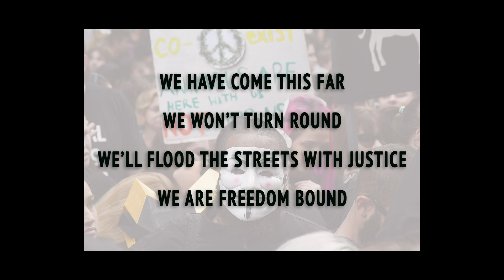Freedom Bound - Animal Rights Activism Song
This Saturday I will be in central London at the Official Animal Rights March, standing with the crowds protesting for the billions of animals who suffer and die every year.

I was asked by Animal Rebellion (working alongside Extinction Rebellion) to lead a chant that will start in Hyde Park, go on to Trafalgar Square and then on to Parliament Square. The chant is from Extinction Rebellion in the Netherlands:

I think it's really powerful, and so I decided to put some music to it.

Stand up for what's right, and don't be afraid to use your voice.

x Vegan Queen V x